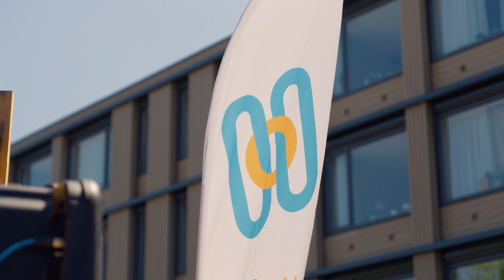Hendriks TV La Verna feestelijke oplevering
Nieuwe woonzorgcomplex La Verna officieel geopend
Samen met Talis, LuciVer, Driestroom en de bewoners openden we vrijdag 7 juli officieel het nieuwe La Verna. Op de plek van het oude La Verna wonen sinds dit voorjaar 90 senioren in het nieuwe woonzorgcomplex.